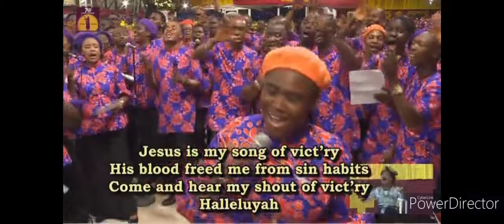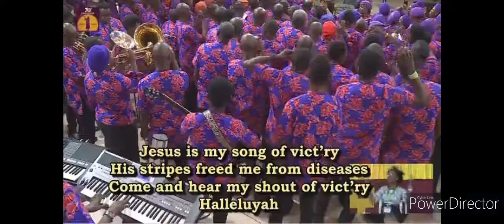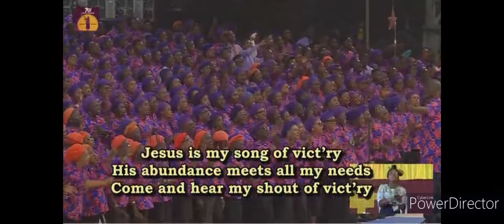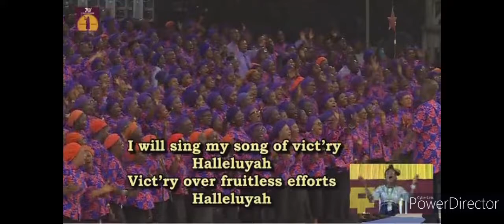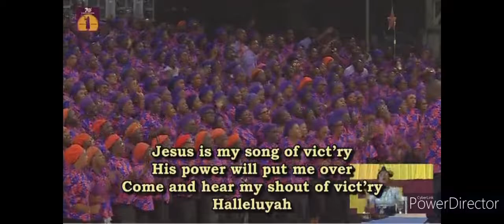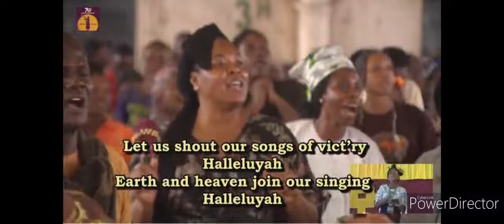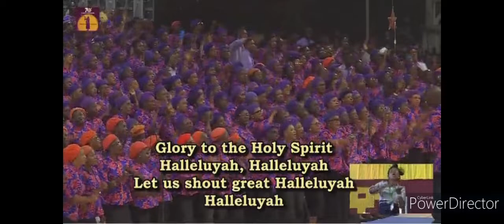Song of Victory (Compose by Pastor E.A Adeboye)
New Song Compose by The G.O of the RCCG
By Pastor E.A Adeboye @rccglive@rccghq  @GOSPELGENERAL @